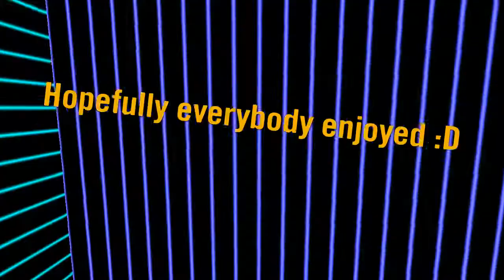HOT- MEEK MILL FT. GUNNA *NBA2K20 MONTAGE*